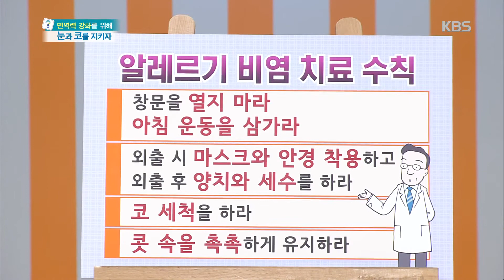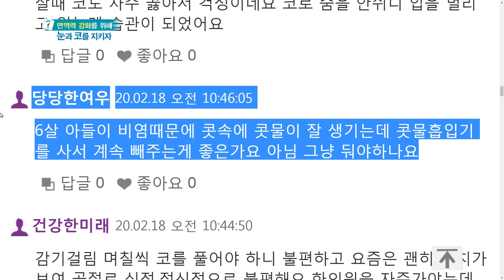알레르기 비염 치료 수칙 [무엇이든 물어보세요] 20200218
알레르기 비염 치료 수칙